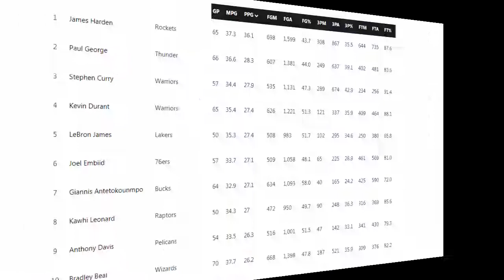NBA 2018/19. Regular season. Scores. Schedule. Standings. Week 22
- Payeer
P34612601
- Webmoney
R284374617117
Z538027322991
- Yandex
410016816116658